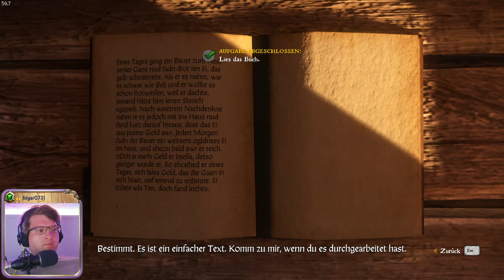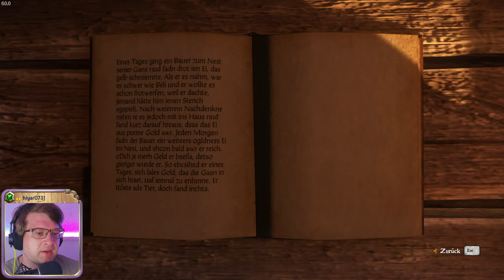🛡️ Burgen, Schwerter und Banditen 💖 Folge 29 💖 Kingdom Come: Deliverance 🛡️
Kingdom Come: Deliverance entführt in eine authentische mittelalterliche Welt voller Herausforderungen und Abenteuer.
Begleite Henry, den Sohn eines Schmieds, auf seiner Reise durch das vom Krieg zerrüttete Böhmen. Erlebe packende Kämpfe, tiefgründige Charaktere und eine fesselnde Story, die auf historischen Ereignissen basiert.
Perfekt für Fans von realistischen Rollenspielen und epischen Geschichten.
Tauche ein in eine Welt, in der jede Entscheidung zählt.

💖🛡️ ▶▶▶ Informationen ◀◀◀ 🛡️💖

💖🛡️ ▶▶▶ Social ◀◀◀ 🛡️💖